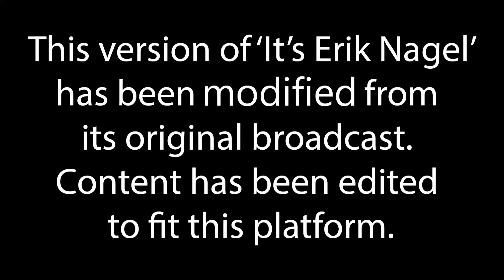Ep 322: Ouch, This Couch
SEGMENT 01
Snow!!! More vaccines. Car inspection. 2020 taxes. Xia's couch saga. 'Wendy's' tweet roasts. 'Popeye's' new fish sandwich.

SEGMENT 02
UK banning shopping bots. Computer parts are in demand and expensive. Zack Snyder releases teaser for the trailer for the new 'Justice League'. 'Wandavision'. TV/Streaming updates.

“Alexa, play the program ‘It’s Erik Nagel’”